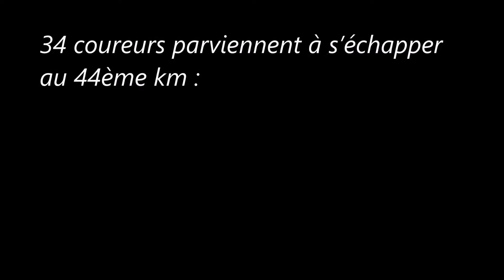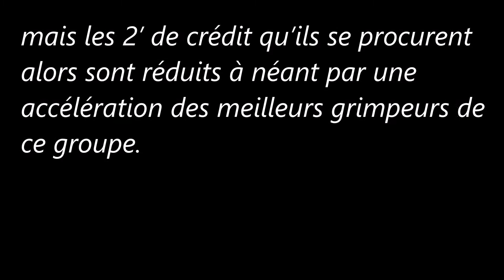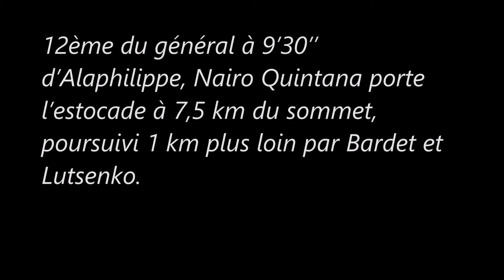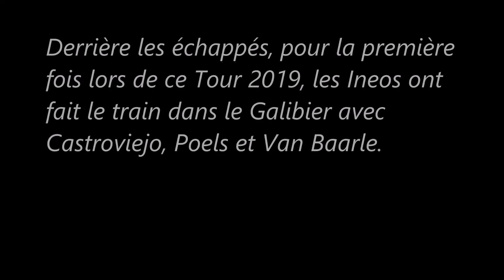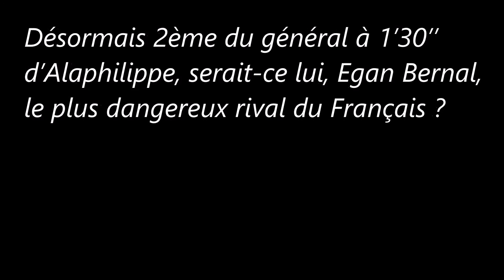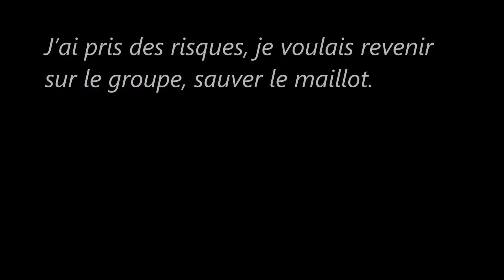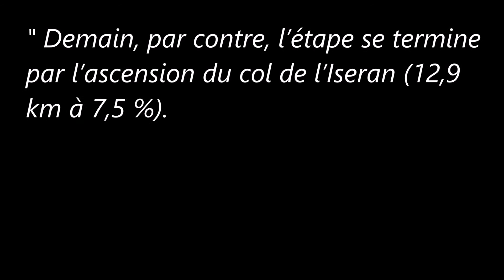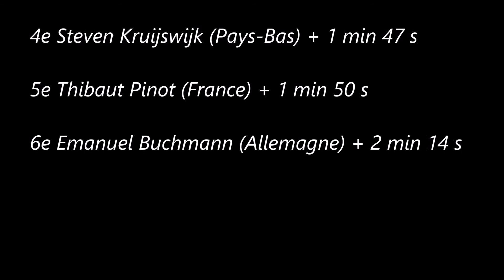18e étape du Tour de France 2019